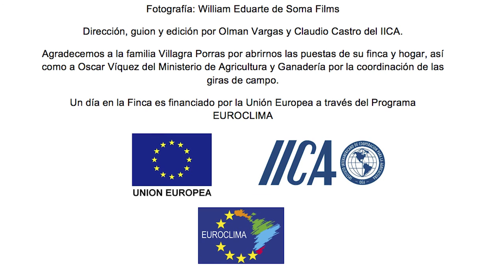Finca Integrada Familiar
La finca La Amistad es un proyecto de producción orgánica ubicado en Sarapiquí de Heredia, Costa Rica. Acompáñanos a conocer las prácticas agrícolas que les han permitido a la familia Porras producir ecológicamente y ser resilientes a las adversidades del clima. En esta experiencia encontraremos que en poco espacio se pueden producir hortalizas, huevos, carne de cerdo, pimienta y frutales, entre otros.